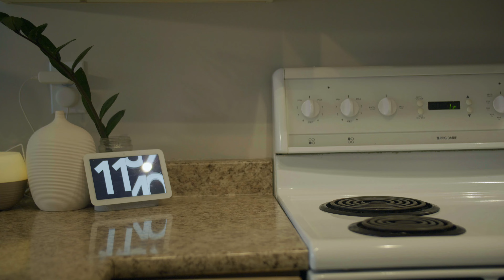829 Johns Close